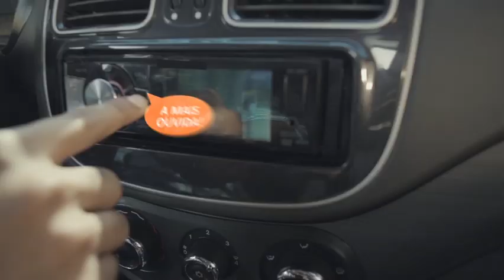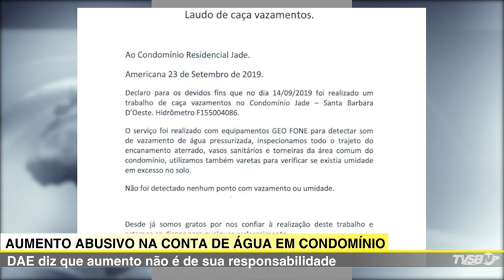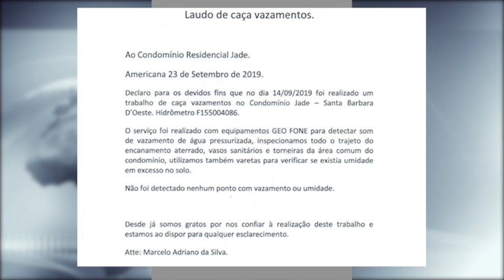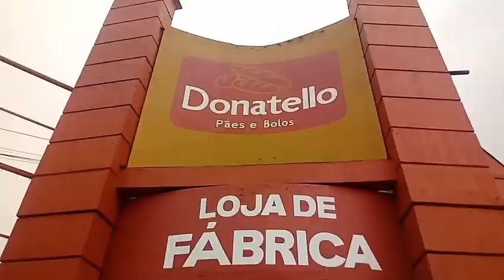Jornal da TVSBNotícias - POLICIAIS MILITARES SALVAM CRIANÇA ENGASGADA COM LEITE MATERNO